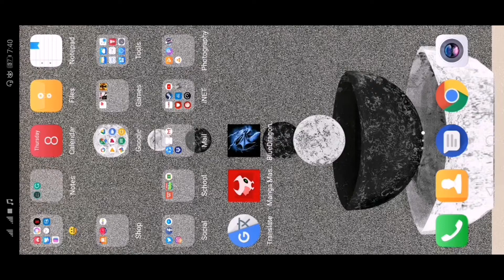Stickman Legends: Shadow Wars [OFFLINE] / Android Gameplay HD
Join the hidden battle raging across the globe. Travel to major cities and clash with five secret factions, capturing new monsters and collecting rare artifacts in each vibrant location. Carefully balance your monsters’ abilities to craft the ultimate crew, then unleash them on teams of opponents in a strategic game of planning, timing, and skill. As you level up and evolve your monsters, you'll face greater and deadlier foes. Join the war or be destroyed.

FEATURES:
*Collect, level up, and evolve powerful monsters, each with unique skills and abilities.
*Exciting battle sequences — navigate a highly strategic gem board, charge skills, and attack teams of opponents.
*Intense strategy — build a crew of monsters, configure their skills, and plan your play.
*Form alliances with players worldwide — join forces in battle and defeat rivals.
*Daily and weekly live events based on real-world news stories — compete to collect rare monsters, crucial resources, and legendary artifacts.
*Artifacts to collect and further customize your playing experience.